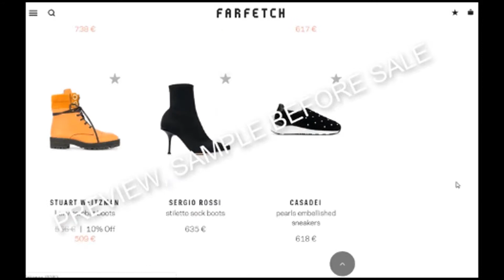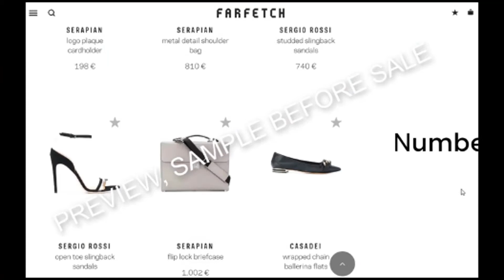Butik Dinnes kratko